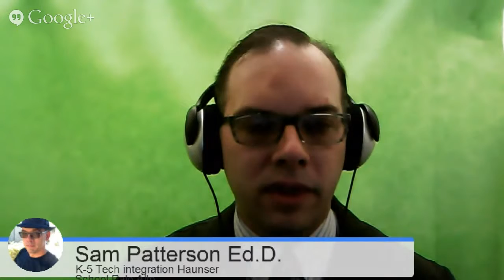Hour of Code and Beyond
One month after the Hour of Code Dr. Sam Patterson and I discussed the events that took place in our schools and how we are continuing to code with students.

Wes Fryer's Blog: Moving at the Speed of Creativity (posts on coding and Hopscotch)

Dr. Sam Patterson's Blog: My Paperless Classroom